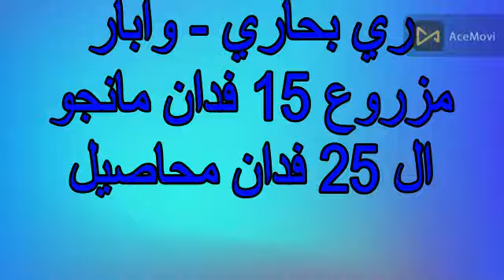40فدان الصالحية سامي سعد